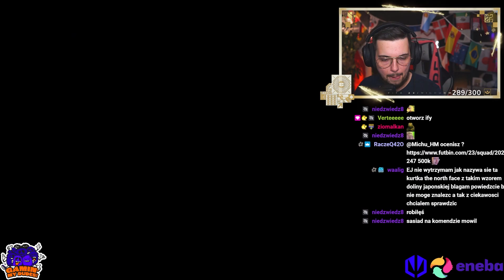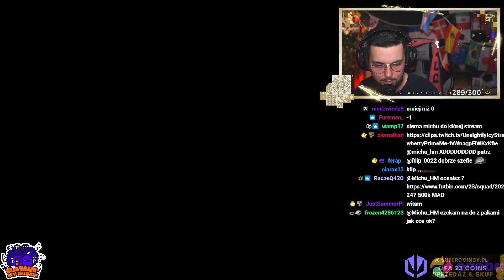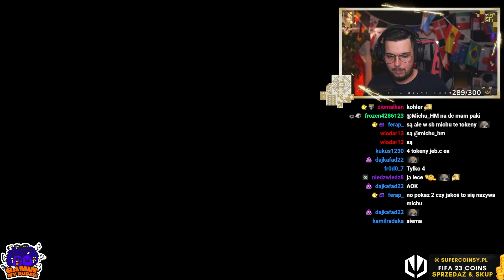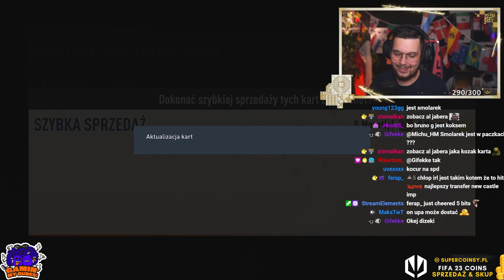IKONA TRAFIONA Z NAGRÓD ZA FUT CHAMPIONS!!! PTG TRAFIONY!!!